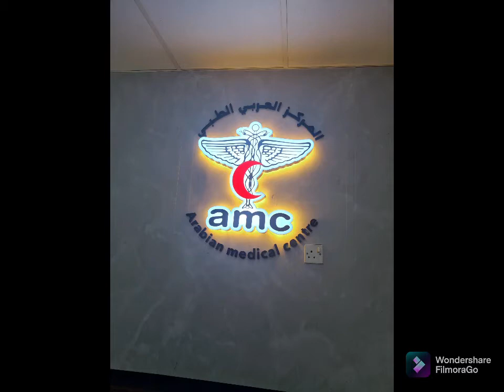وقت دكتور الأسنان Dentist time 😬